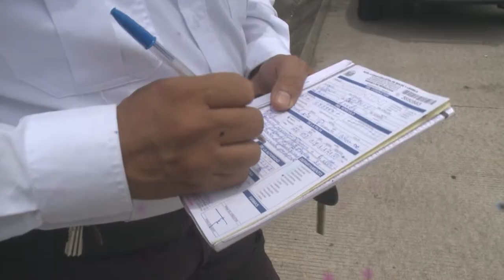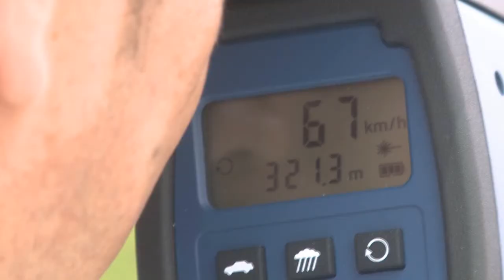FONAT Dona 22 Pistolas Láser a la Policía de Transito